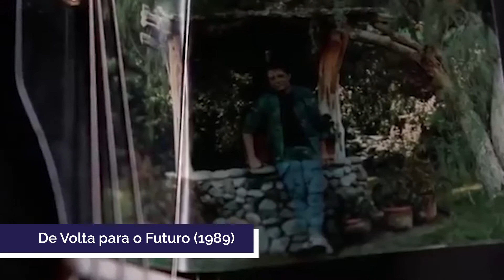Dublagem: Conceitos e Mercado // Podcast #19 - Parte 2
Siga nosso Instagram: @portalarteedesign
Confira o instagram do projeto multiplica: @faeg.multiplica
 Produção: Projeto Simbol / Univille
- Direção Geral: Fernanda Pozza
- Revisão: Fernanda Pozza
- Convidados:
Donato Augusto, Graduando / @donato.augusto
Ana Beatriz, Graduanda / @biaa_beattrizz
Matheus Marques, Graduando / @mfmarques
- Edição: Edony Antonio e Mariana Gretter
- Vinheta: Leonardo Gruber Ribas
- Apoio: Univille / @designuniville / @cinemauniville / @artesvisuaisuniville / @ppgdesignuniville / @pesquisauniville